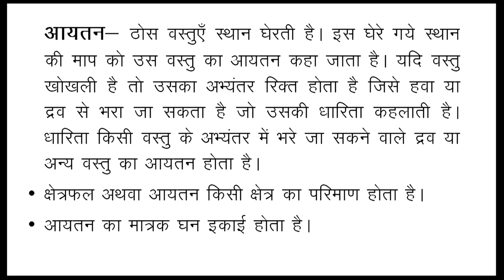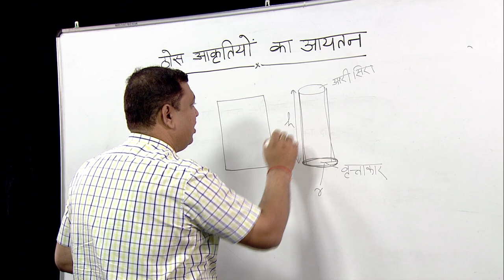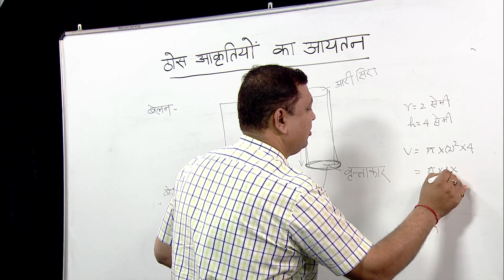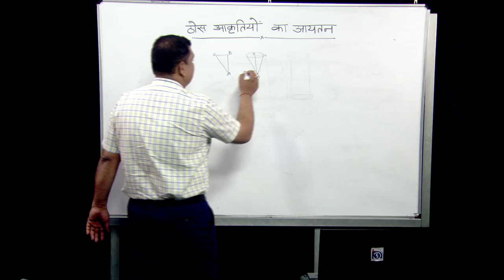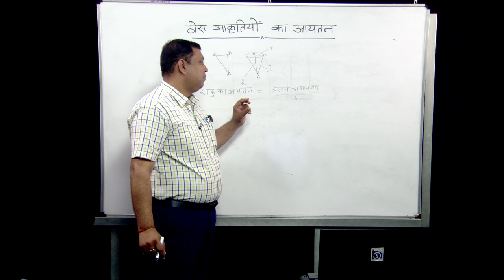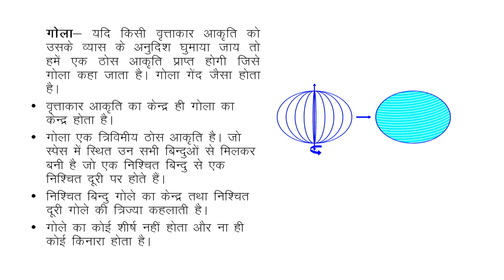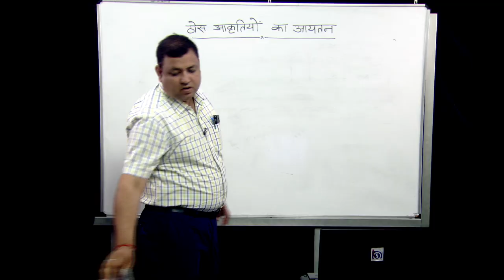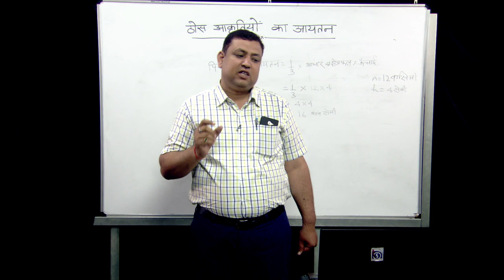Thos Aakritiyon ka Aayatan(Belan,Shanku,Gola evam Pyramid)